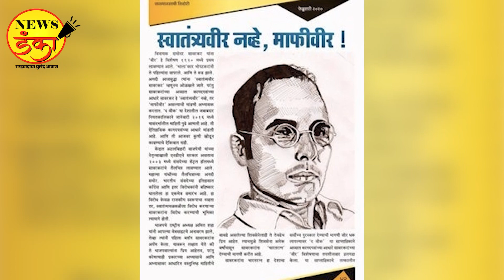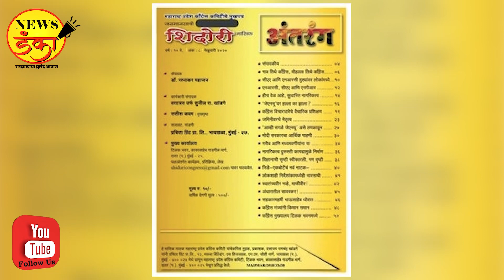स्वातंत्र्यवीर सावरकरांबद्दल कृतज्ञता व्यक्त करण्याची संधी... | Ranjit Savarkar | Dinesh Kanji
मविआ सरकारच्या काळात स्वातंत्र्यवीर सावरकरांच्या बदनामीला पाठीशी घातले गेले. एकप्रकारे शिवसेना नेतृत्व करत असलेल्या या सरकारने सावरकरांच्या बदनामीला समर्थन दिले. पण आता एकनाथ शिंदे-देवेंद्र फडणवीस सरकारने सावरकरांची बदनामी करणाऱ्यांविरोधात कारवाईचे संकेत दिले आहेत.